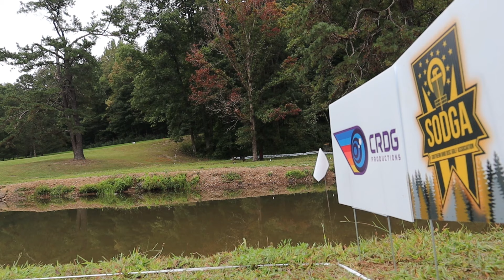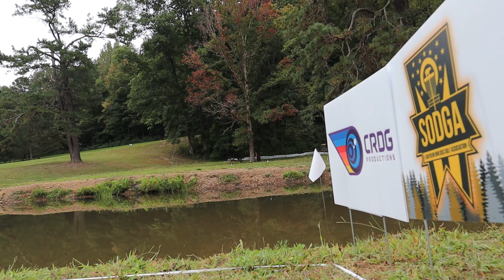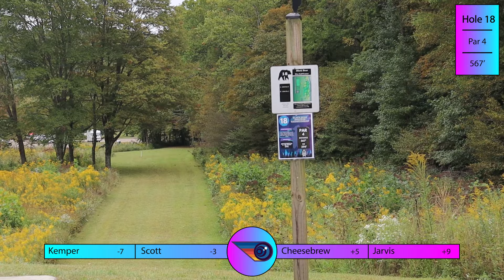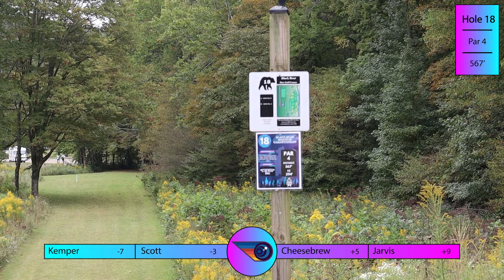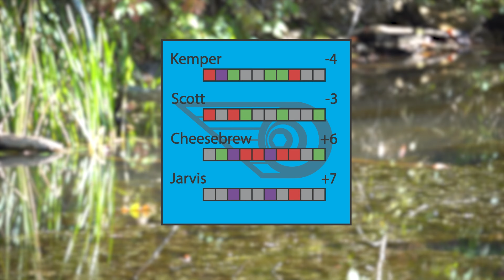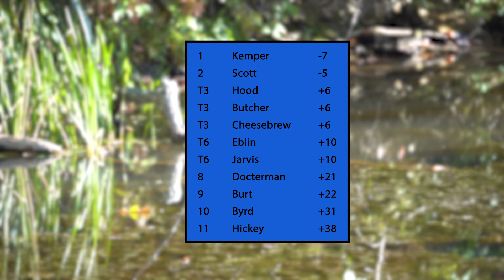Black Bear Amateur Championships | MA1 R2B10 | Kemper, Scott, Cheesebrew, Jarvis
Hello everyone, and welcome back to the Final Round, Back 10 of the Black Bear Amateur Championships driven by Innova Discs and presented by the Southern Ohio Disc Golf Association. Joined in the commentary booth by Evan Allison, we will be following our lead card as they come down the stretch and try to claim the title of Champion here at Black Bear. Lead Card today consists of Jackson Kemper, Connor Scott, Rod Cheesebrew, and Evan Jarvis.

Contents:
0:00 - Intro
1:09 - Hole 12
4:48 - Hole 13
9:46 - Hole 14
16:01 - Hole 15
20:24 - Hole 16
24:07 - Hole 17
30:07 - Hole 18
34:49 - Hole 19
38:51 - Hole 20
42:26 - Hole 21
46:03 - Score Recap/Outro